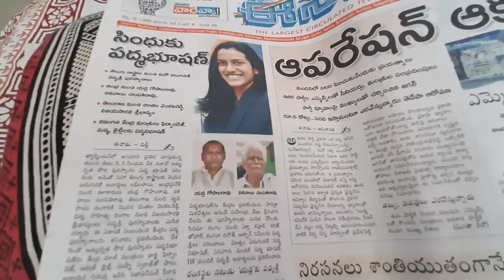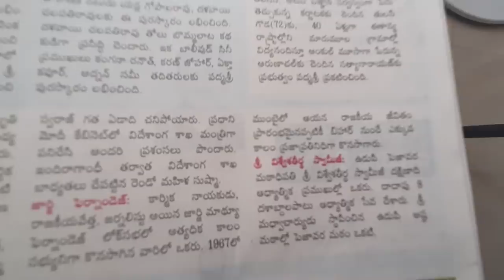Nijamga chaala great kadha||Flask first time use chesthunnaraa||Sunday Routine||RAMA SWEET HOME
How to use flask
How to use flask first time
howt to use tea flask
cauliflower curry
cauliflower jeedipappu curry
1. Idli Cooker
2. Measuring Spoons
3. 3 in 1 peeler
4. Kitchen Wall Sticker
5. Wooden Chapati Peeta
6. Food Seal Clips
7. Steel Plate Rack
8. Steel Plate Rack
9. Silicon Brush
10. Glass Oil Bottle
11. Wooden Pistel
12. Appam Pan
13. Hand Blender
14. Kulfi Moulds
15. Chocolate Moulds
16. Cast Iron Tawa
17. Nirlep Dosa Tawa
18. Prestige Steel Pan
19. Prestige Steel Clip On Cooker
20. Oven Stand
21. Philips Juicer
22.  Fridge Storage Baskets
23.  Only pepper grinder
24.  Smiley Cup
25. Metal Brush
26. Smiley Hanger
27. Nilkamal CupBoard
28. Blue Rack
29.  BMS Lifestyle Tower Fan
30.  Green Lunch Box
31. Oval Shaped Green Lunch Box
 DESCLAIMER:
THANK YOU SO MUCH FRIENDS WITH LOVE AND AFFECTION